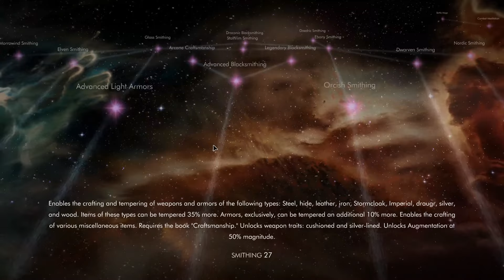The Dragonborn attempt 2 - day 3 - Requiem 3bftweaks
Modlist is LLL 3.3.1 updated with most recent ftweaks and some gameplay changes found on Discord below.

A lot of the mods I pulled directly from Arkay's Commandment just watch out as AC is on version 1.5.597 and LLL is on 1.6.640 so some mods are not compatible.